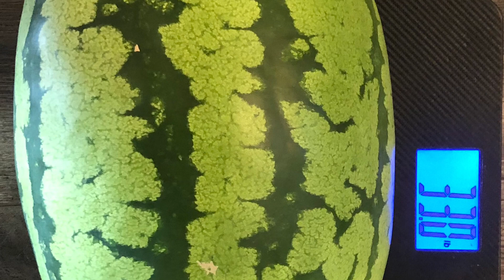Watermelon Success!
Finally grew my first homegrown watermelon! And it tasted so sweet - metaphorically and literally!